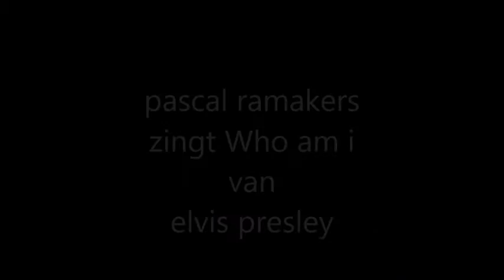Who am i sung by pascal ramakers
opgenomen op 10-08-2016 thuis met pc in gemert